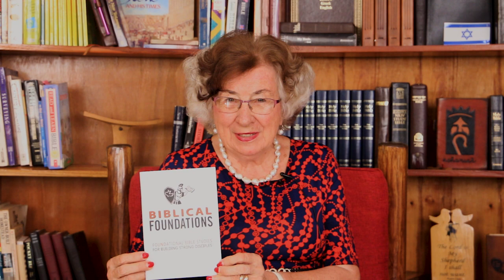Pr. Isaac Wootton & Maria Prean - Biblical Foundation Discipleship Ch2/S1. Jüngerschaftskurs K2/T1.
CHAPTER 2: LORDSHIP & OBEDIENCE / SECTION 1: JESUS IS LORD

Dig with Pastor Isaac Wootton (Messianic Jew from Israel) and Maria Prean into the biblical foundations of true discipleship. This is a course according to the same-named course book that stretches over 12 chapters with each 4 sections. Get the book as a PDF to download and print out

Every Sunday the next part will be uploaded, so that every month we are going through one chapter.

Join this online-course and be blessed as you become a true Disciple of Christ that disciples others!
KAPITEL 2: HERRSCHAFT & GEHORSAM / TEIL 1: JESUS IST HERR

Tauche mit Pastor Isaac Wootton (Messianischer Jude aus Israel) und Maria Prean ein, in die biblischen Grundlagen von wahrer Jüngerschaft. Dies ist ein Kurs nach dem gleichnamigen Kursbuch, das aus 12 Kapiteln mit jeweils 4 Abschnitten (Teilen) besteht. Das Buch kannst du unter folgendem Link als PDF (auf Deutsch) herunterladen und ausdrucken:

Jeden Sonntag laden wir einen weiteren Teil hoch, sodass wir in einem Monat ein Kapitel durchmachen.

Nimm an diesem Online-Kurs teil und sei gesegnet, indem du ein wahrer Jünger Christi wirst, der andere ebenfalls zu Jüngern macht!